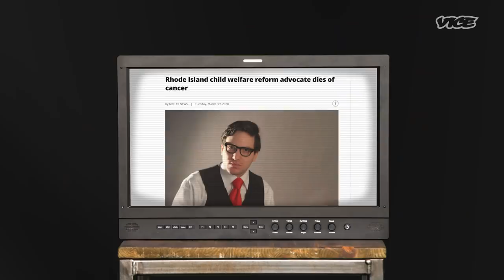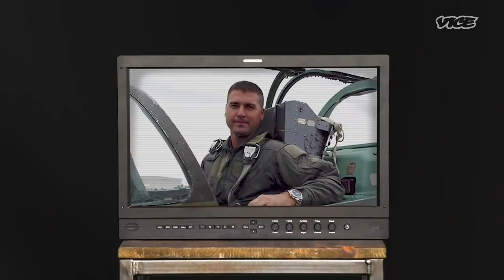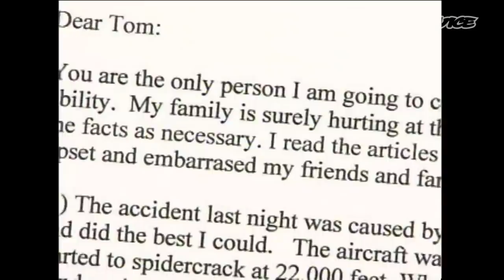How Criminals Fake Their Own Death | The Business of Crime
From a local politician escaping charges of sexual assault to a couple avoiding fraud charges, criminals around the world are attempting to fake their own deaths and escape the woes of their current existence.

In The Business of Crime, VICE World News looks at different parts of the criminal economy, separating fact from myth. In this episode, we find out how criminals are trying to fake their own death.